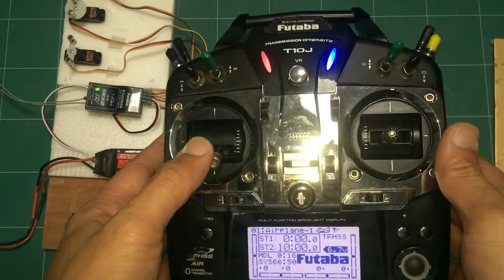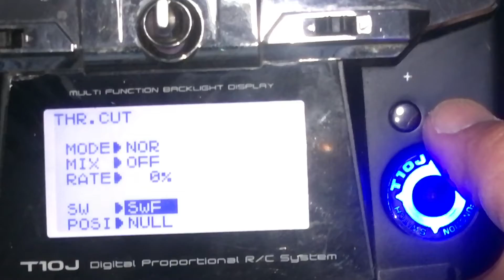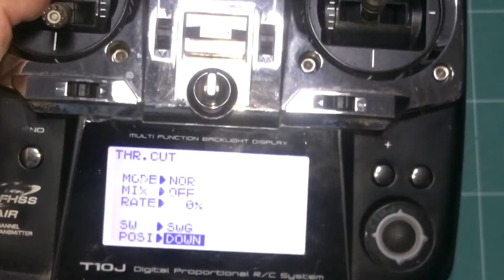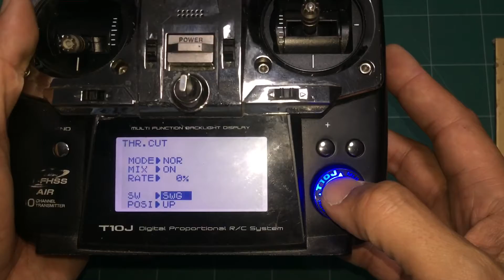การตั้งปุ่ม Hold ด้วยเมนู THR.CUT Futaba T10J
TAWAN-REVIEW: การตั้งปุ่มโฮล (Hold) หรือสวิตช์โฮล ด้วยเมนู THR.CUT